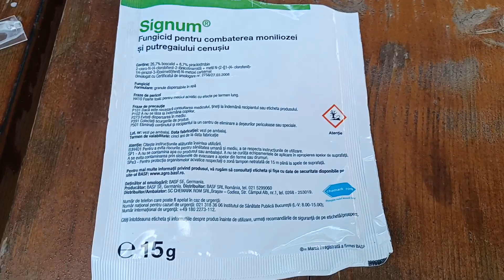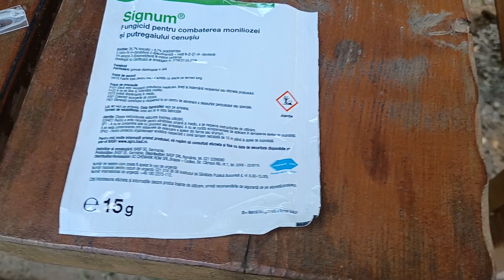Tramente pomi fructiferi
Repetam stropirea la par si piersic,folosim fungicid si un insecticid,ca si insecticid dam cu movento ira fingicid signum.